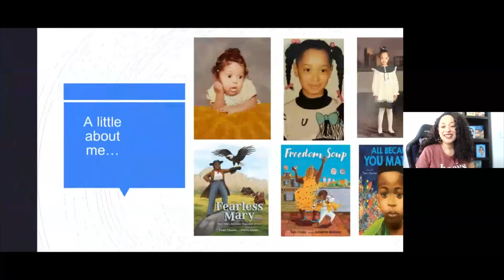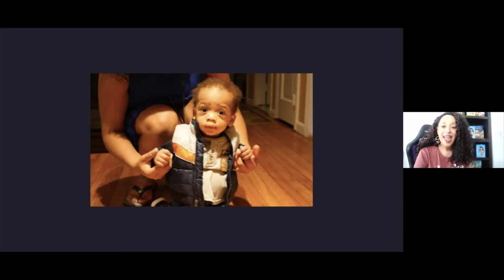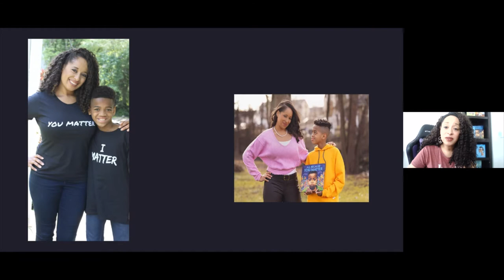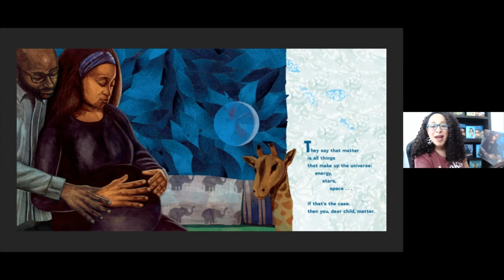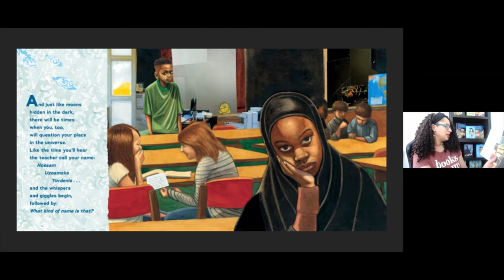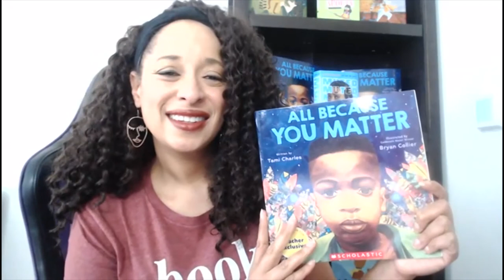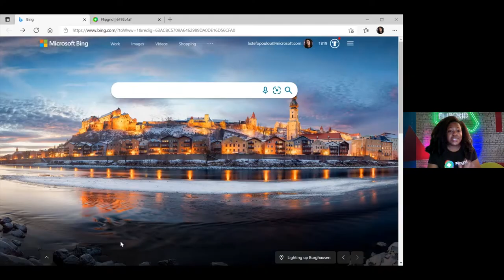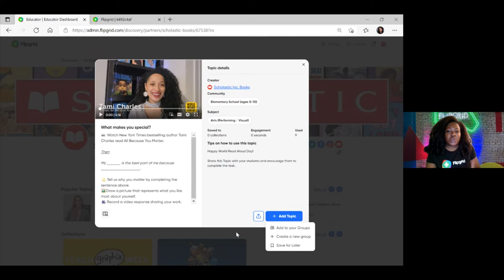Flipgrid Live Event: Celebrate World Read Aloud Day with Author Tami Charles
Tami Charles is the New York Times best selling author of All Because You Matter. In this Flipgrid Live Event, Tami shares her inspiration behind the book and does a live read aloud.